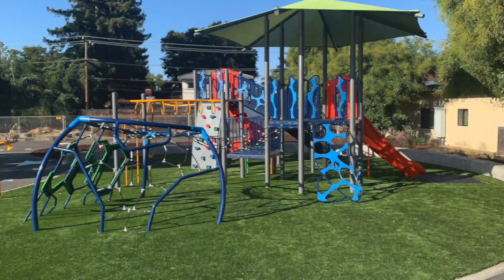Rosemary Elementary School - Campbell, CA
Check out this amazing project from Campbell, CA that features several GameTime playgrounds, synthetic turf and tile safety surfacing, two Yalp Interactive play pieces, various shade structures and much more!